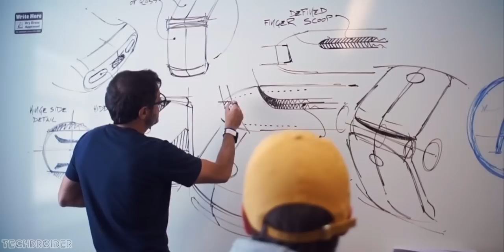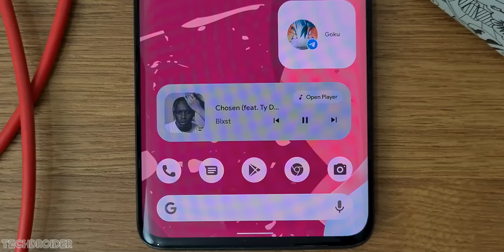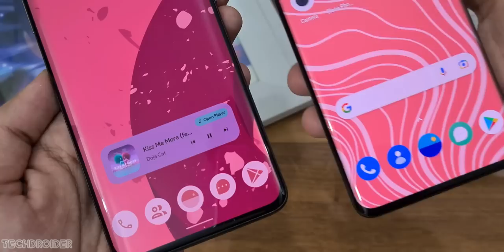Motorola EDGE X - OnePlus and Samsung didn't see this coming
Motorola is finally back with an Ultra Flagship Smartphone. The Moto Edge X is coming with some Mind Blowing Specifications and Features, there's 4nm Snapdragon 898 5G CPU and it's gonna have some ultimate Features. Moto Edge 30 Ultra / Edge X is launching soon.